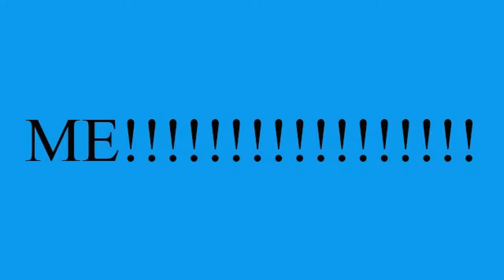CP Icicle Meltdown Meet Me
CP is a safe fun game that kids love!